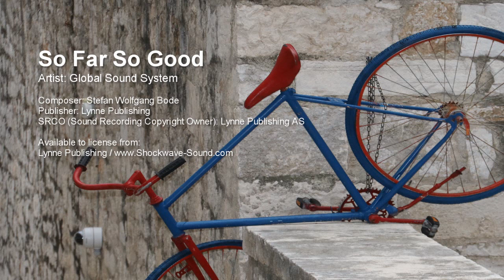So Far So Good - Global Sound System (Lynne Publishing)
Artist: Global Sound System
Composer: Stefan Wolfgang Bode